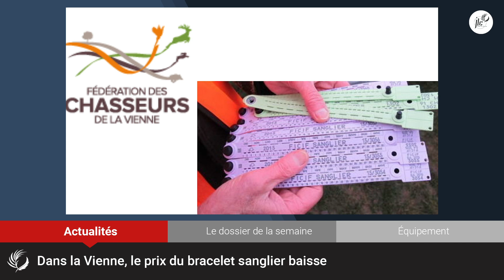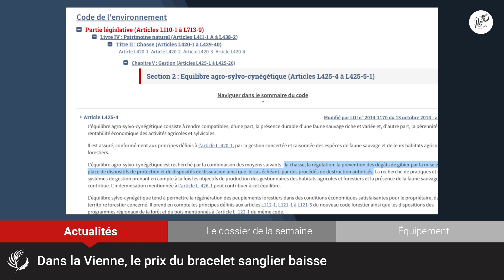Dans la Vienne, le prix du bracelet sanglier baisse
Le sanglier est responsable de plus de 70 % des dégâts agricoles.

Das la Vienne, les efforts des chasseurs se sont avérés être une réussite pour limiter les dégâts du gros gibier.

Ainsi,  la fédération va proposer aux chasseurs lors de la prochaine Assemblée Générale de réduire le coût du bracelet de 20 % pour la prochaine saison dans le département.

COMMENT NOUS RETROUVER ? ✨